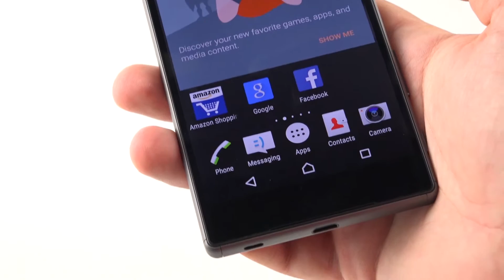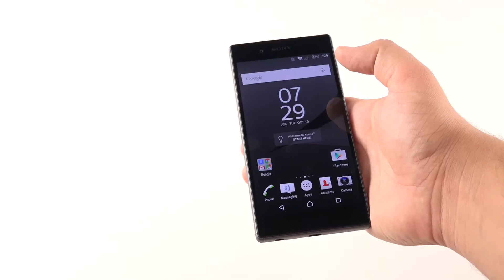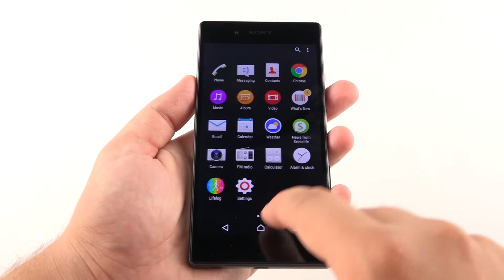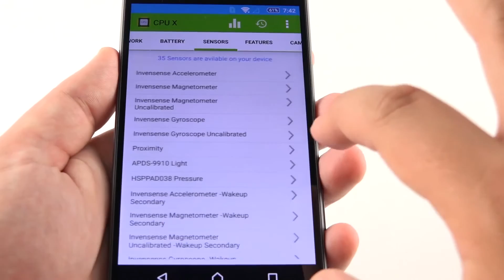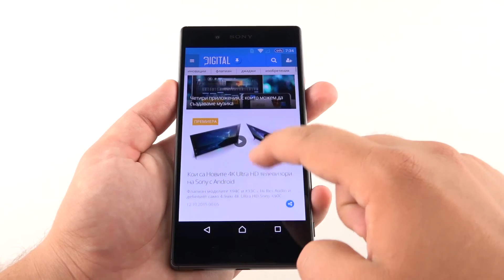Смартфон Sony Xperia Z5 Digital bg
digital.bg